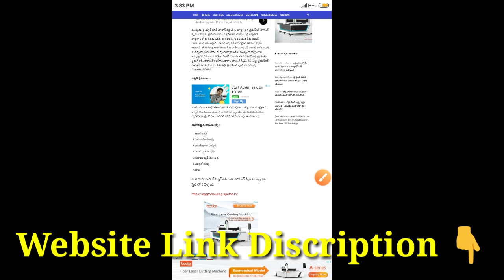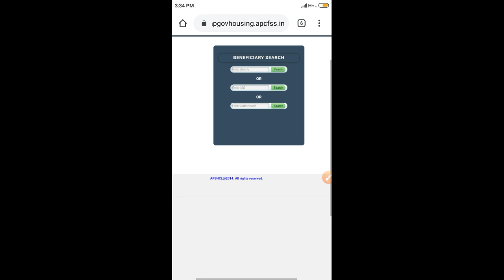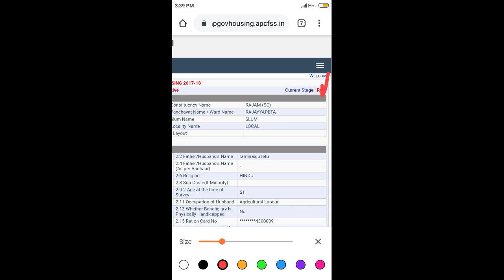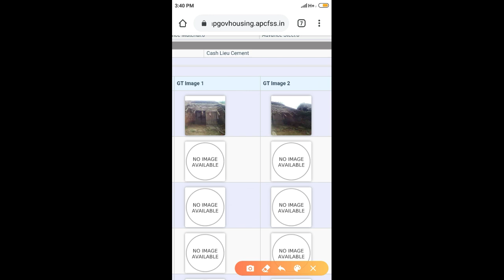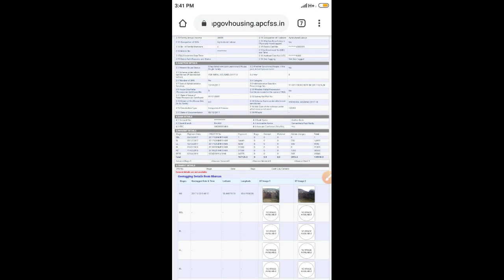Ap YSR ఇల్లు మీకు వచ్చిందా రాలేదా ఇలా చూడండి/ Ap YSR housing List 2020 - Ap YSR housing Status check